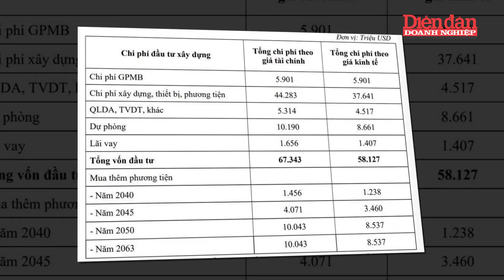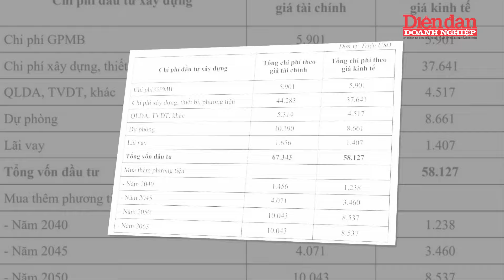Trình Quốc hội đầu tư 67,34 tỷ USD cho dự án đường sắt cao tốc Bắc - Nam | Tin tức 24h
DĐDN | Trình Quốc hội đầu tư 67,34 tỷ USD cho dự án đường sắt cao tốc Bắc - Nam. Chính phủ Việt Nam đã trình Quốc hội về dự án đường sắt tốc độ cao (ĐSTĐC) Bắc - Nam với tổng mức đầu tư sơ bộ khoảng 67,34 tỷ USD, dự kiến hoàn thành vào năm 2035. Dự án sẽ kết nối ga Ngọc Hồi ở Hà Nội với ga Thủ Thiêm ở TP HCM, dài khoảng 1.541 km và đi qua 20 tỉnh, thành phố. Dự kiến khoảng 60% công trình sẽ là cầu, 10% là hầm và 30% là nền đất, với suất đầu tư trung bình khoảng 43,7 triệu USD/km.

Chi phí bao gồm bồi thường, tái định cư, xây dựng, thiết bị và quản lý dự án. Tiến độ phê duyệt dự kiến vào kỳ họp Quốc hội thứ 8, với việc hoàn thành lập báo cáo khả thi vào năm 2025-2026 và khởi công vào năm 2027. Nguồn vốn đầu tư sẽ chủ yếu từ ngân sách nhà nước, bình quân khoảng 5,6 tỷ USD mỗi năm trong 12 năm.

Dự án còn hướng đến việc đảm bảo phát triển đô thị xung quanh các ga hành khách và hàng hóa, với tổng nhu cầu sử dụng đất khoảng 10.827 ha, trong đó có hơn 3.600 ha đất trồng lúa. Mặc dù gặp khó khăn trong giai đoạn trước do nợ công cao và quy mô nền kinh tế nhỏ, nhưng với tăng trưởng kinh tế hiện tại, Chính phủ tin rằng việc đầu tư cho dự án sẽ khả thi và cần thiết cho nhu cầu vận tải ngày càng tăng.
Mời quý vị và các bạn xem thêm:
👍Tạp chí Diễn đàn Doanh nghiệp